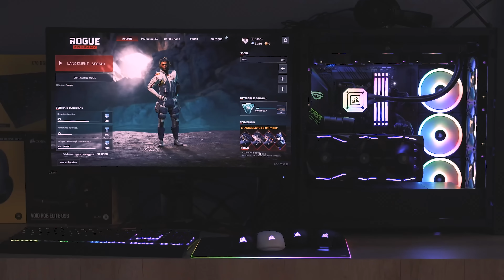PowerLab : Showroom Parisien de PC Gamer/Pro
Nous sommes heureux de vous présenter notre showroom. Découvrez notre magasin en images.

Powerlab est une boutique spécialisée dans l’intégration de PC gamer et workstation.
Nous produisons notre propre gamme de PC et réalisons également des configs sur mesure.

Nos ordinateurs s’adressent aux gamers mais aussi aux professionnels (graphiste, designer, architecte, vidéaste etc) ayant des besoins spécifiques à leur activité.

Nos produits sont disponibles en magasin et sur powerlab.fr

Powerlab - Votre atelier Performance

Powerlab
34 rue Montgallet
75012 Paris

Nous contacter :
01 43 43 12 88